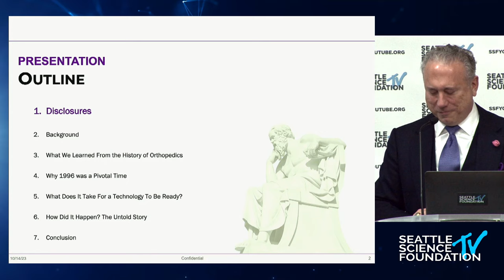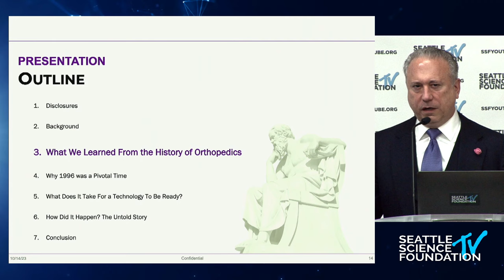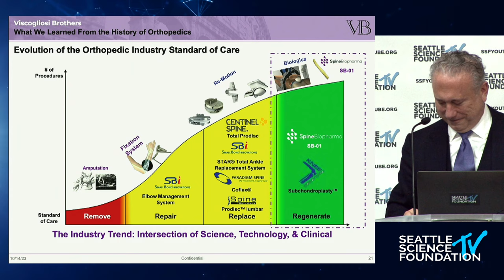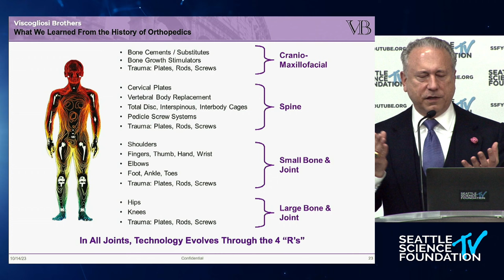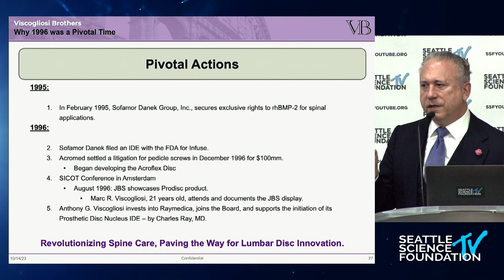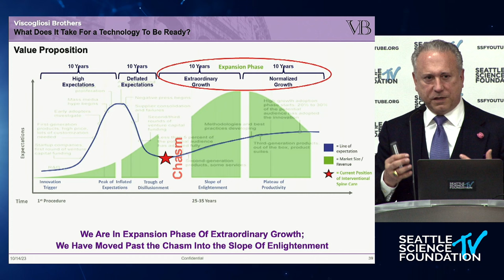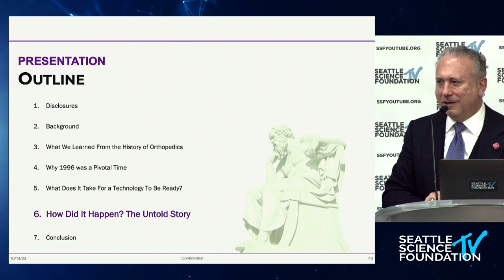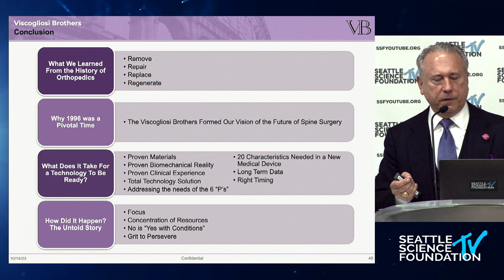The Viscogliosi Brothers Believed the US Was Ready for Artificial Disc Replacement-Tony Viscogliosi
Keynote Address:  Why the Viscogliosi Brothers Believed the US Was Ready for Artificial Disc Replacement:  How Did it Happen (The Big Picture)? - Tony Viscogliosi